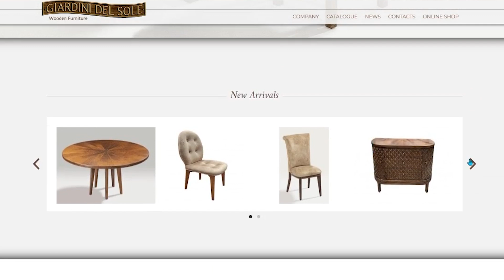Giardini del Sole Wooden Furniture—"Italian quality with touch of Filipino Craftsmanship"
Elevate your household with their classic, comfortable, and luxurious wooden furniture, 'cause your home deserves nothing less than their finest sets!

Giardini Del Sole (Wooden Furniture)   —𝒃𝒓𝒊𝒏𝒈𝒊𝒏𝒈 𝒄𝒐𝒎𝒇𝒐𝒓𝒕 𝒂𝒏𝒅 𝒔𝒕𝒚𝒍𝒆 𝒕𝒐 𝒚𝒐𝒖𝒓 𝒉𝒐𝒎𝒆.

Experience the quality of their furniture firsthand or get their collections in:
☑️ Cebu - North Reclamation Showroom
☑️ SM Seaside Showroom
☑️ Cagayan De Oro Showroom - Limketkai Center
☑️ SM City Mindoro - Zamboanga Showroom
☑️ Davao - Quimpo Boulevard Showroom
☑️ SM Center Lemery Showroom, and
☑️ SM City Lipa Showroom in Batangas.

Balisong Channel is a news and entertainment platform originating from Batangas Province, with the primary aim of serving, informing, and entertaining its audience.